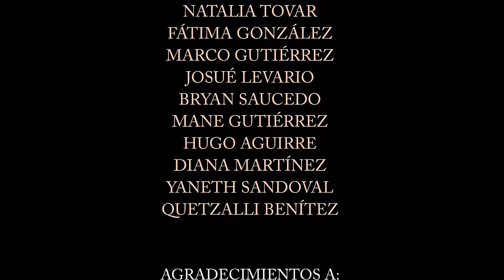Morena Linda - Felipe Tovar & Yaneth Sandoval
Sencillo "Morena Linda" a la venta en
Apple Music y Amazon

puedes escucharlo también en todas las plataformas digitales como:
Spotify, ITunes, Apple Music y Deezer.

Music video by Felipe Tovar & Yaneth Sandoval performing Morena linda. Bajo licencia exclusiva de AI Records

Category                                                                              Music
POP                                                                                   AI Records ©